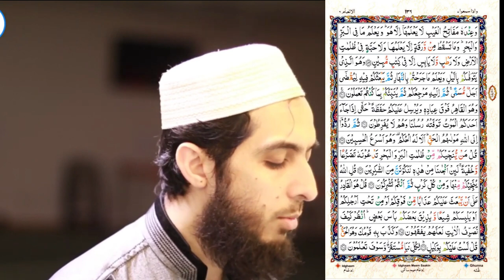098) Al Anaam Ayat 54 to 62 (Juz 7) Recitation Copyright Free Quran Tilawat Hafiz Nauman Akbar